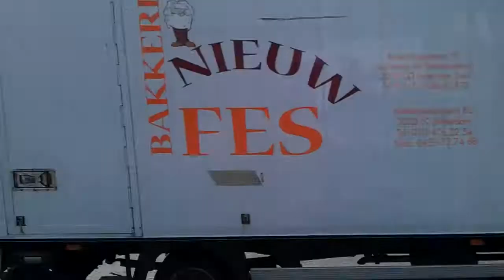Mobile Intensive Care Unit 17-302